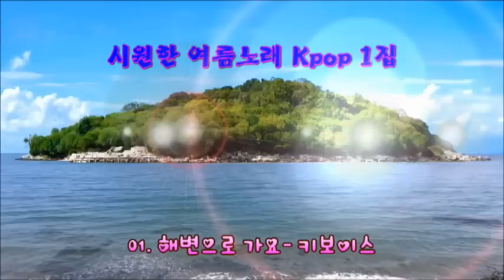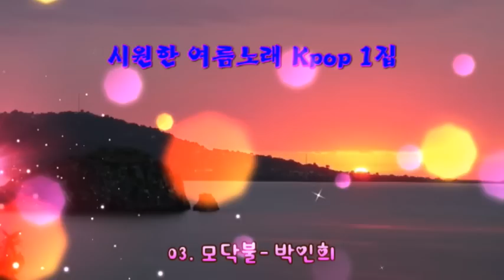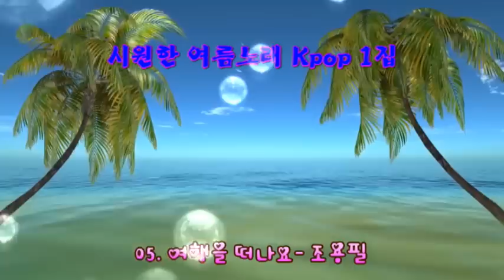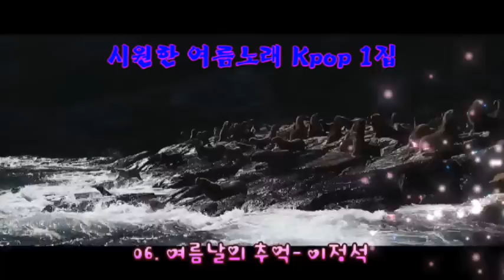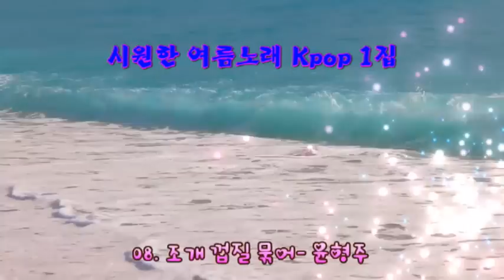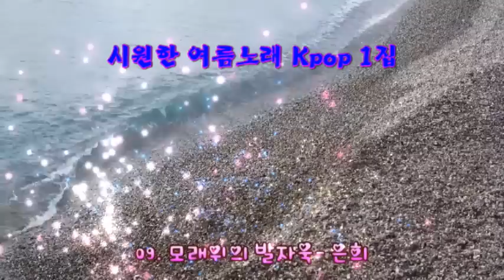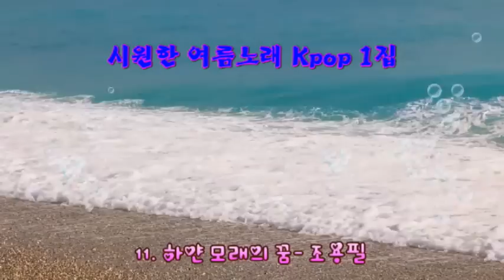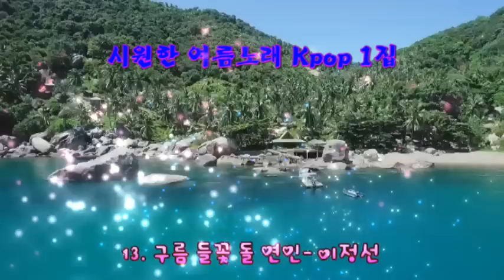♣시원한 여름노래 Kpop 1집/아름다운 가요 여름노래 /여름노래♣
시원한 여름노래 Kpop 1집
【00:00】01. 해변으로 가요- 키보이스
【03:02】02. 해변의 여인- 나훈아
【06:11】03. 모닥불- 박인희
【08:58】04. 바위섬- 김원중
【13:00】05. 여행을 떠나요- 조용필
【16:25】06. 여름날의 추억- 이정석
【20:08】07. 하와이 연정- 패티깈
【23:29】08. 조개 껍질 묶어- 윤형주
【26:29】09. 모래위의 발자욱- 은희
【29:31】10. 연가- 은희
【32:03】11. 하얀 모래의 꿈- 조용필
【36:03】12. 바닷가의 추억- 키보이스
【39:27】13. 구름 들꽃 돌 연인- 이정선

8월에
그대는 빨간 장미가 되세요
나는 그대의 꽃잎에 머무르는 햇살이 되렵니다

그대는 초록세상에 아름다움이 되고
힘겨운 대지에는 꿈이 되리니
나는 그대를 위해 정열을 아끼지 않으렵니다

푸른 파도의 손짓도 외면하렵니다
오로지 그대를 향해
뜨거운 사랑의 눈길을 쉬임없이 보내며
빨갛게 빨갛게 그대의 색깔을 품으렵니다

매미들의 향연이 막을 내리고
저 들판 너머로 꽃가마가 나타나면은
나는 믿음직한 그대의 신랑이 되고
그대는 노란 머플러로 한껏 멋을 낸 신부가 되리니

아!
두근거리는 땅의 울림에
한줄기 소나기까지 단비가 되어
지금 그대의 심장 소리를 듣고 있습니다

8월에
나는 하늘의 푸른 물 한 줌씩 집어다가
두 손으로 돌돌 말아 이슬 진주 만들어
그대의 가슴에 달아드리는
아침 햇살이 되렵니다

~8월의 연가(戀歌)...오광수~